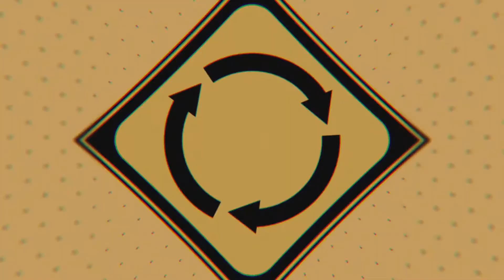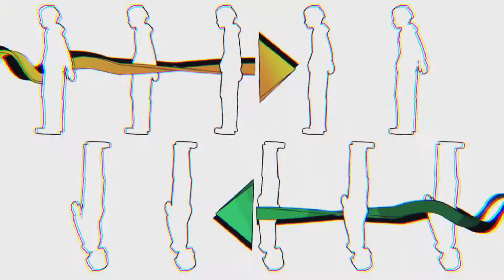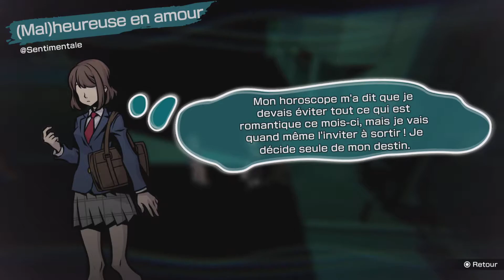NEO : The World Ends with You - Demo